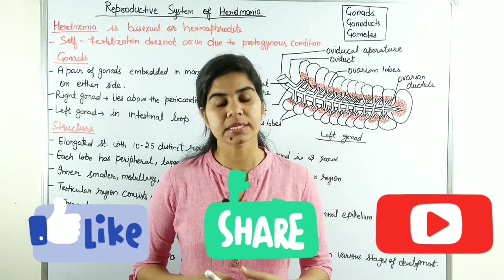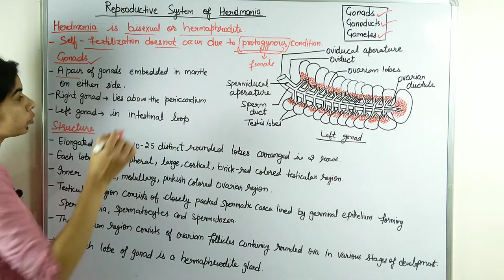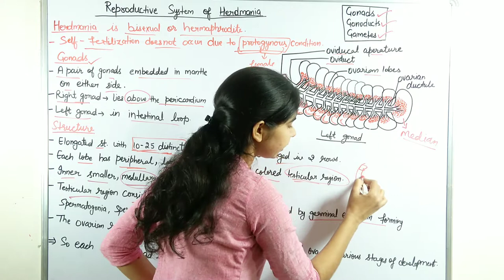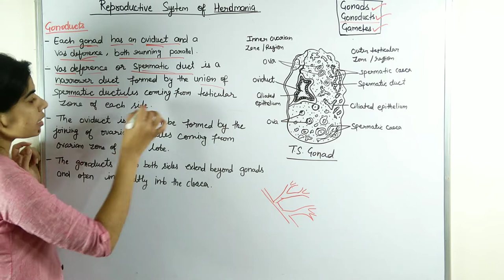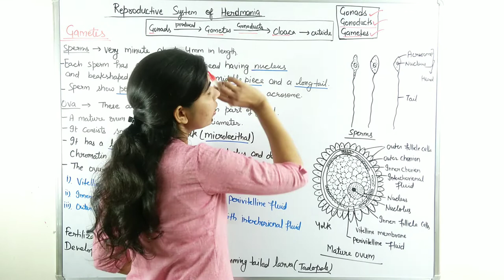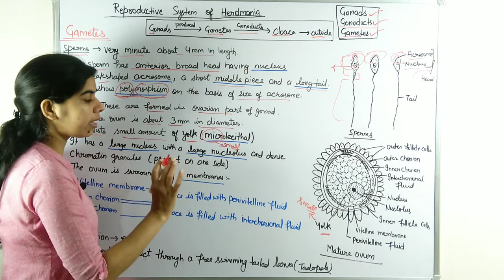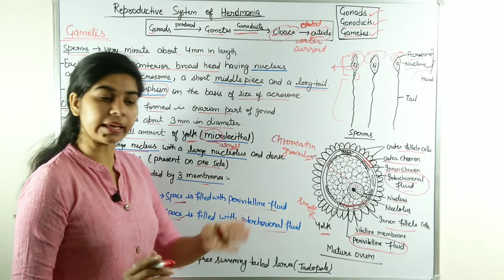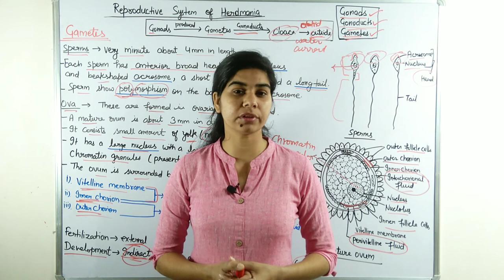Herdmania || Reproductive system of Herdmania || In Hindi || B. Sc. & M. Sc. || Zoology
In this video Reproductive system of Herdmania is explained.
Reproductive system of Herdmania includes: Gonads, gonoducts and gametes.
This video will be helpful for B. Sc. and M. Sc. Zoology students.